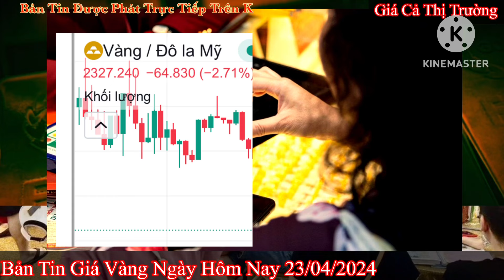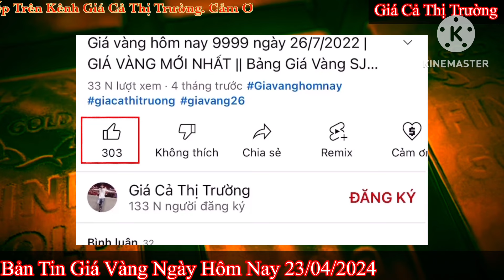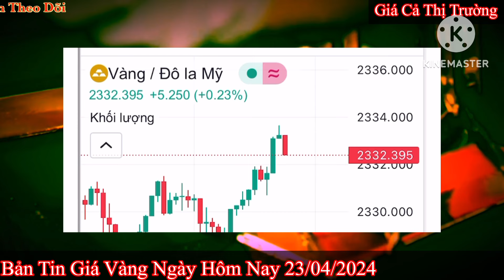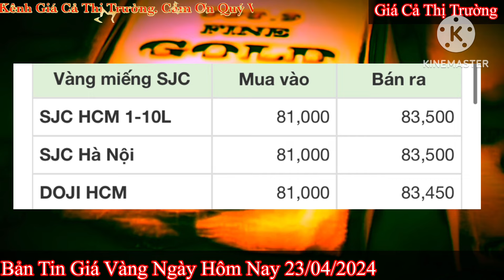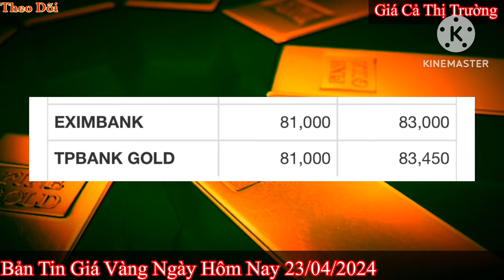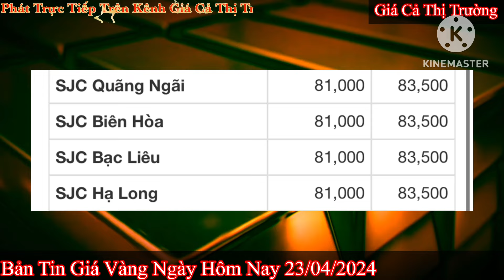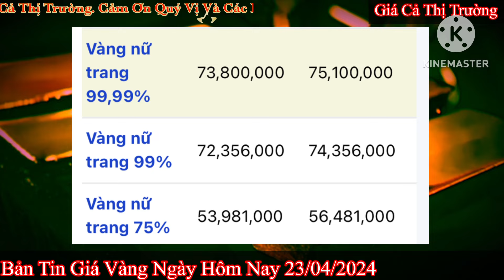Giá vàng hôm nay 9999 ngày 23/4/2024 | GIÁ VÀNG MỚI NHẤT || Xem bảng giá vàng SJC 9999 24K 18K 10K